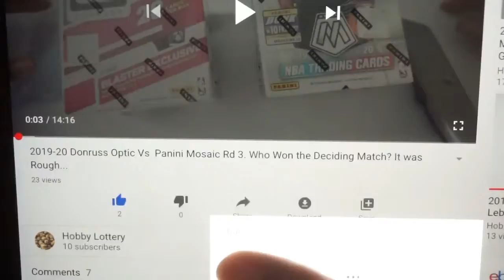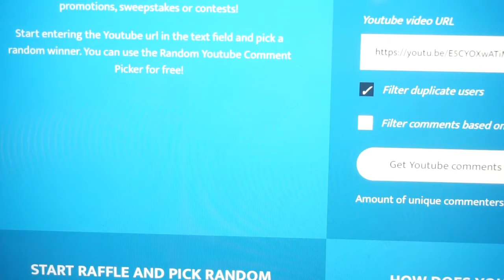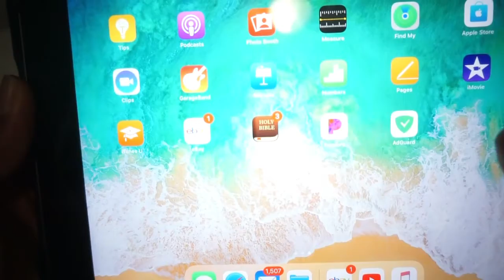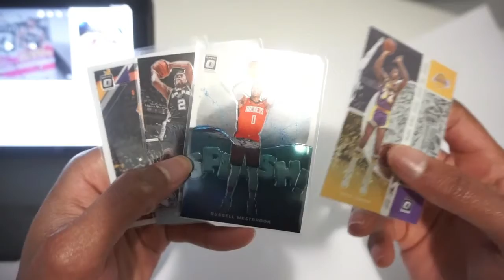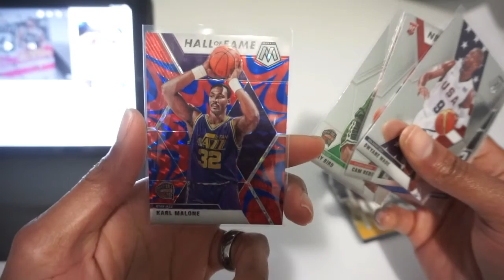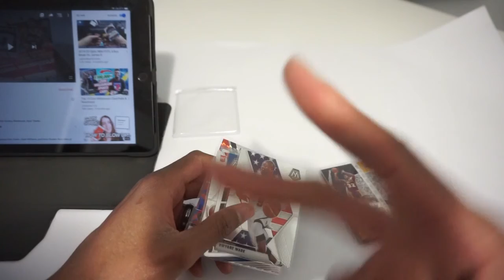Hobby Lottery Giveaway #5 Congratulations to the Winners!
Today we are announcing the giveaway winners for the following videos:
1. 19-20 Optic Vs Mosaic Round 3
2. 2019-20 Optic Walmart Mega Box break# 1
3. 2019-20 Panini Mosaic Walmart Mega Box Break# 3

Ebay store